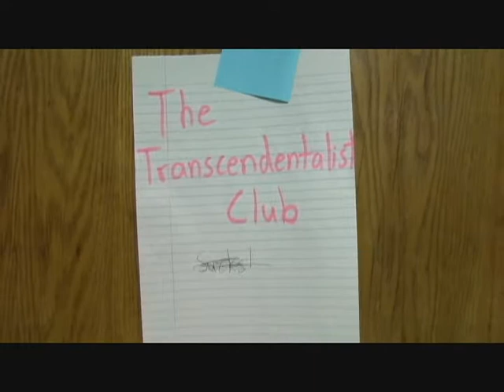The Transcendentalism Club